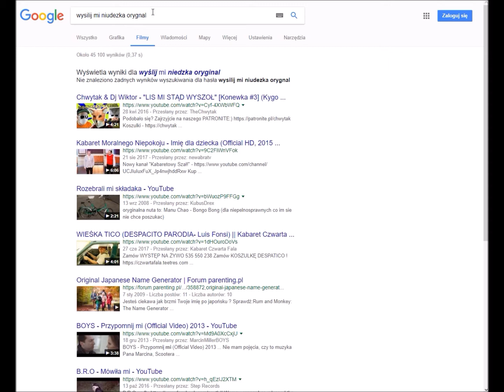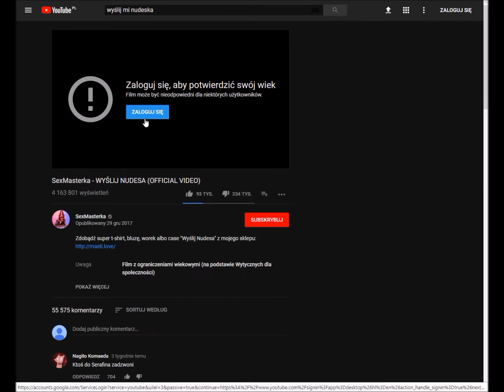Leopold i jego nudesy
Leopold słysząc w szkole od kolegów, gdzie słyszał że jego ulubiona youtuberka wypuściła nową piosenkę poszedł na wagary i szybko do domu. Ale nie wiedział, co go tam czeka.

Film zrobiony przez: CZARDIG